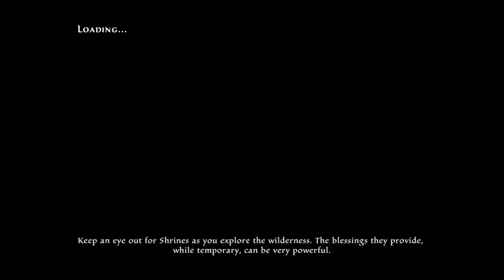Kingdoms of Amalur: Re-Reckoning Walkthrough (No Commentary) - Part 8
Quests:
-Crisis of Faith
-Members Only
-Long Overdue
-Out of the Past
-Recipe for Trouble